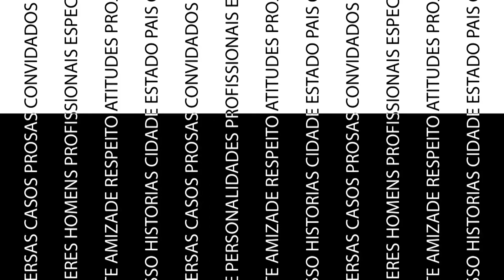CDC DANIEL GENELHU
O Começo de Conversa contou com a presença do dermatologista, Dr Daniel Augusto Genelhu Rezende. No bate papo com o professor Eugênio Maria Gomes, ele falou sobre os efeitos da COVID-19 como manifestações de pele, unhas enfraquecidas e até queda de cabelos após a infecção. Além disso, as tendências de procedimentos estéticos que caíram no gosto das pessoas neste período de pandemia, a tecnologia como aliada da dermatologia e as novidades na área foram abordadas. Não perca!